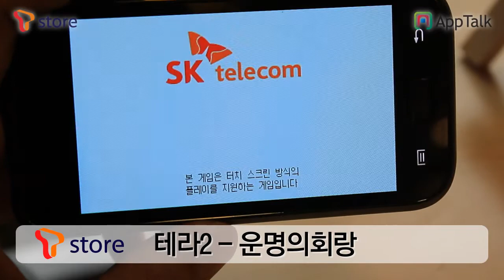테라2-운명의화랑_Tstore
세자매와 함께 던전 공략의 재미를 느껴보세요.